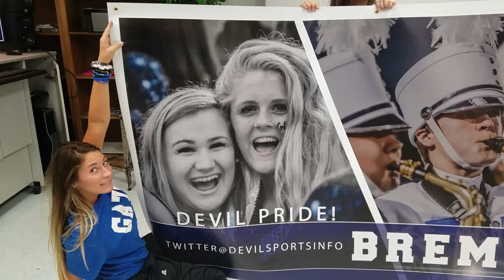BHS Blue Devils Football Banner - BHS Photography & Design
Photographed, designed, and printed at Bremen High School!  Excellence In All We Do!